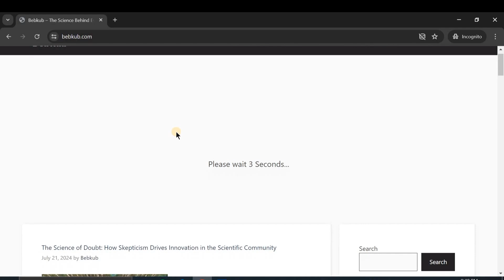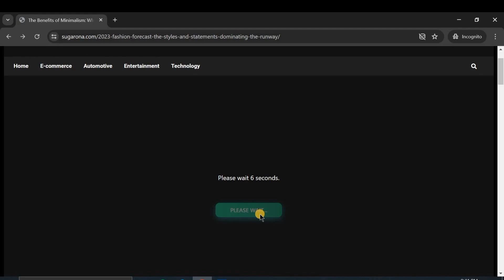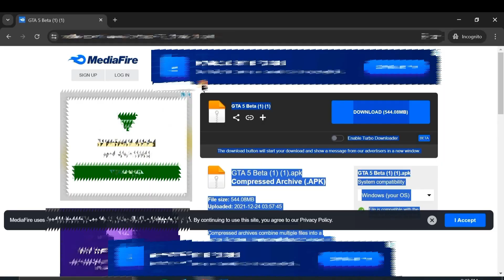How To Download GTA 5 In Mobile 📱| 100% Working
New Duplication Glitch Skyblock Blockmango 💯 ||

latest

blockman go

bmgo

Blockman go bedwars bmgo

blockman go get free gcubes blockman go bedwars apk

blockman go bedwars animation blockman go bedwars amaan

blockman

go bedwars tips and tricks

blockman go bedwars solo blockman bedwars duo

go

blockman

bedwars new event hack

go blockman go bedwars 1 hit kill

blockman go bedwars cheat cch hack blockman go bedwars

blockman go bedwars fly hack download videos de blockman go bedwars

blockman go bedwars funny moments blockman go bedwars funny moments mattsun

blockman go bedwars game blockman go bedwars gameplay

blockman go bedwars glitches blockman go bedwars games

blockman go bedwars hack fly how to play blockman go bedwars

blockman go bedwars keys hack blockman go bedwars unlimited keys

blockman go bedwars leaching blockman go bedwars mod menu

blockman go bedwars mattsun bg blockman go bedwars mattsun

blockman go bedwars map youtube blockman go bedwars mattsun

blockman go bedwars new update blockman go bedwars new

blockman go bedwars old version blockman go bedwars online

blockman go bedwars oyna blockman go bedwars pc

blockman go blockman go bedwars pet

bedwars pro

blockman go bedwars strategy blockman bedwars solo

go

blockman go bedwars tips blockman go bedwars trolling

how to hack blockman go bedwars fly blockman go bedwars unlimited money

blockman go bedwars 1.8.10 blockman bedwars 2021

go

hacks for blockman go bedwars blockman go bedwars

how to fly in blockman go bedwars blockman go mod menu

blockman go pc blockman go duplication glitch

blockman go download blockman go discord server

blockman go download link blockman go fly hack free rich account

blockman go free blockman go free avatar

blockman go free skins blockman go free flame

blockman go hack mod menu download blockman go mod menu 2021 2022

can blockman go be hacked can we hack blockman goblockman go skyblock

duplication glitch,

blockman go skyblock duplication glitch 2022, blockman go skyblock duplication glitch 2.

blockman go skyblock duplication glitch new, blockman go adventure skyblock duplicate,

new bug duplication skyblock blockman go, bug de duplication skyblock blockman go,

blockman go skyblock duplication glitch chest, blockman go skyblock easy duplication glitch,

blockman go skyblock duplication glitch 2022 easy, skyblock blockman go duplicate easy,

blockman go skyblock duplication glitch furnace, blockman go skyblock duplication glitch fountain,

blockman go skyblock duplication glitch fixed, blockman go skyblock duplication glitch not fixed,

blockman go skyblock duplication glitch herobrine, blockman go skyblock duplication glitch ios,